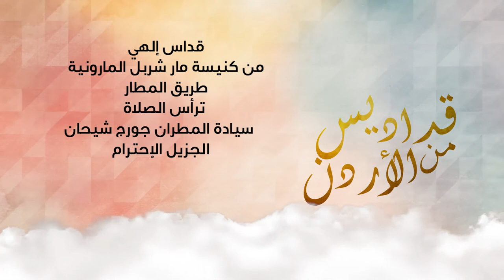نورسات الأردن: قداس إلهي من كنيسة مارشربل عمان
قداس إلهي من كنيسة مارشربل عمان طريق المطار
ترأس الصلاة المطران جورج شيحان
4-6-2021